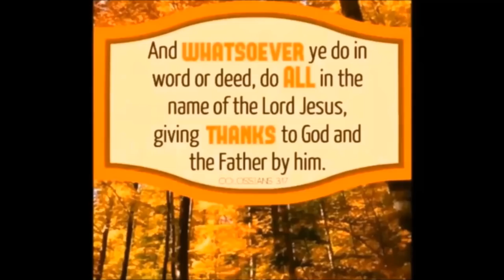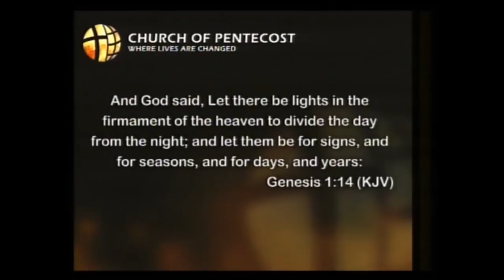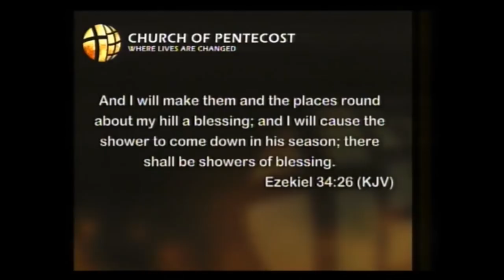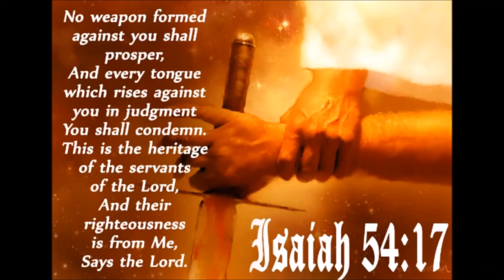Signals of Your Upcoming Season by Josh Herring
Don't let the devil deceive you, God has a season of blessing available to you. "And God said, Let there be lights in the firmament of the heaven to divide the day from the night; and let them be for signs, and for seasons, and for days, and years:" Genesis 1:14 " To every thing there is a season, and a time to every purpose under the heaven." Ecc. 3:1 "And let us not be weary in well doing: for in due season we shall reap, if we faint not." Galatians 6:9 Also during the service a prophetic word of encouragement is given.